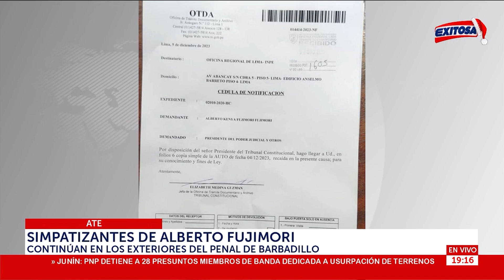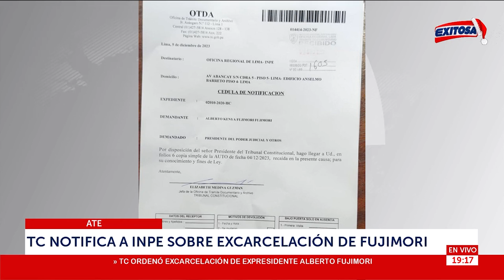🔴🔵Simpatizantes de Alberto Fujimori continúan en los exteriores del penal de Barbadillo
Los simpatizantes del expresidente Alberto Fujimori continúan en los exteriores del penal de Barbadillo del distrito de Ate.

Exitosa Perú
"Exitosa: La voz que integra al Perú"

Corporación Universal